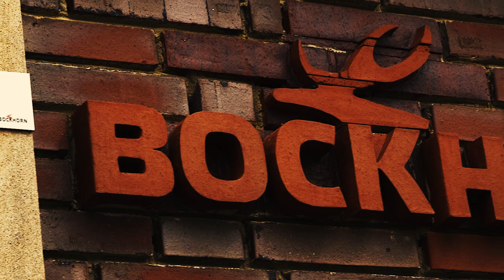Imagefilm Bockhorner Klinkerziegelei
Offizieller Imagefilm der Bockhorner Klinkerziegelei Uhlhorn GmbH & Co. KG